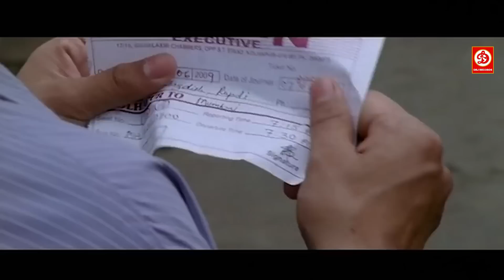शाळेतून प्रेमी सोबत पळून जाऊन लग्न केले।मुलगी बापाच्या घरी येते अन पुढे जे घडते ते पाहून धक्का बसेल.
Movie : Ved Lavi Jeeva (वेड लावी जीवा)
Starring : Adinath Kothare & Vaidehi Parshurami
Director : Mahesh Kothare
Year : 2006

Rupali (Rupa) is a 16 year old college student of a well to do family according to her family culture a girl should marry at the age of 16 -17.But what worries her family is that she hasn't yet achieved maturity as a female.Jagdish (Jaggu) is from a very poor background working as a mechanic.Rupa and Jaggu come across each other and after few instances of meeting fall in love.Rupa soon achieves maturity and her family decides to marry her.Jaggu and Rupa are aware that due to different family background their marriage is impossible and decide to elope and get married.

Welcome to DRJ Records  Marathi Youtube Channel, the #1 destination for premium entertainment videos. Enjoy the blockbuster all languages Full movies, scenes, songs, & more.